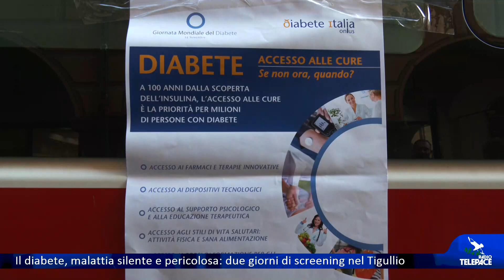Il diabete, malattia silente e pericolosa: due giornate di screening gratuiti nel Tigullio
Il diabete costa alla sanità italiana 15 miliardi all'anno, il 10% di tutta la spesa sanitaria, di cui circa 12, 13 miliardi dovuti all'insorgere di complicanze non curate. Un dato impressionante per una patologia silente e pericolosa. Eppure la prevenzione si può fare, è molto semplice, e aiuta a vivere meglio. L'Associazione Dabetici Tigullio propone due screening gratuiti domani e venerdì a Lavagna e Chiavari. Sentiamo il Presidente Michele Nannei: